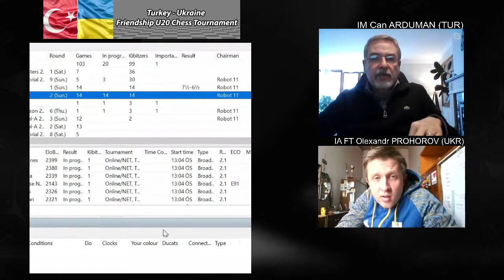Turkey-Ukraine Friendship U20 Chess Tournament - Part 3